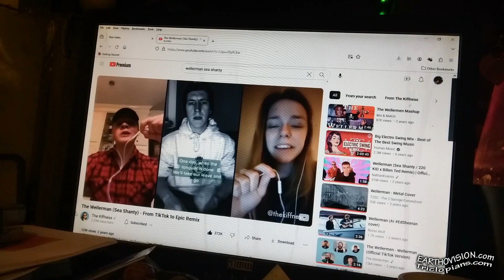Whale And Man, the sing-along version (Wellerman Sea Shanty-Serious Parody) Live-Action coming soon!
Whale And Man -Wellerman Sea Shanty Remake/Remix/Rewritten to Save Whales instead of killing them. Sing-Along with Shamanauts Christina, James & Ron in a song we changed from being about killing whales to instead a song about saving whales. We've heard some beautiful versions of this song but when you stop and think about the words you hear about humans killing whales so they can buy things like sugar, tea and rum.

If we're going to glorify a song then it should be about something positive like humans learning to harmonize with the other lifeforms that live with us here on this amazing planet. Here's the original version on the Triclopians channel,

All our videos are available in both standard 2D as well as 3D (3-D, yt3D, Stereogram, Stereoscope, Stereoscopic, Anaglyph, 3dTV, 3D-TV, 3D TV, 3D Television, 3D glasses, Shutter glasses, Red Blue glasses, VR, Virtual Reality, Oculus, Google Cardboard, Cardboard)